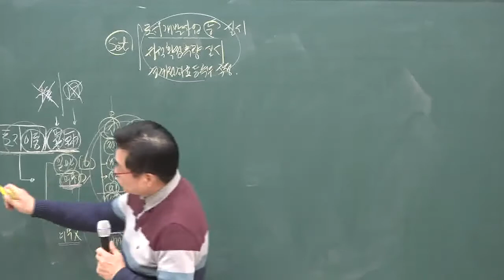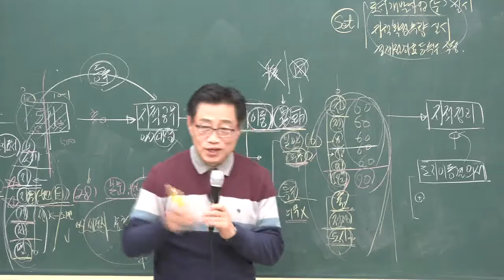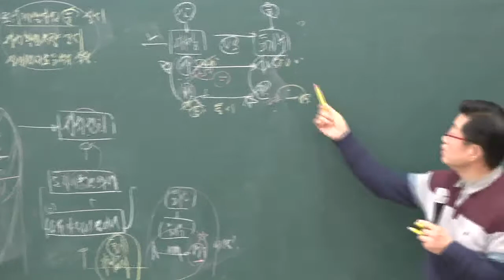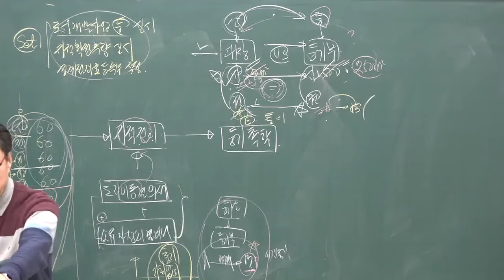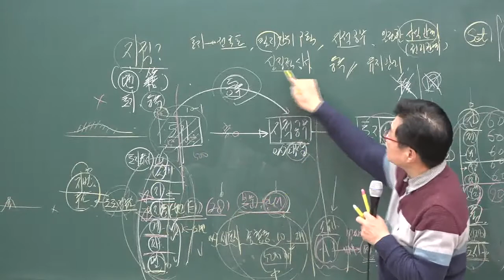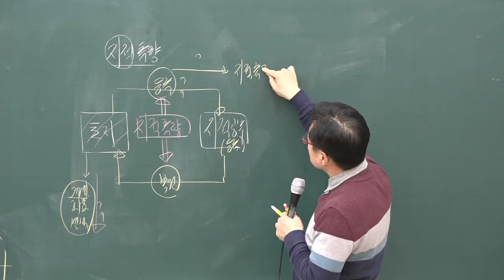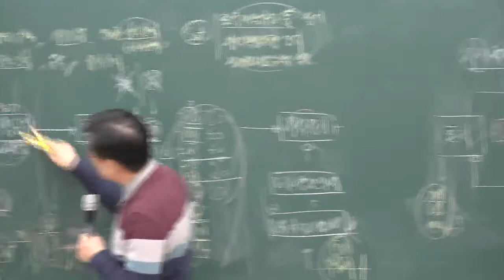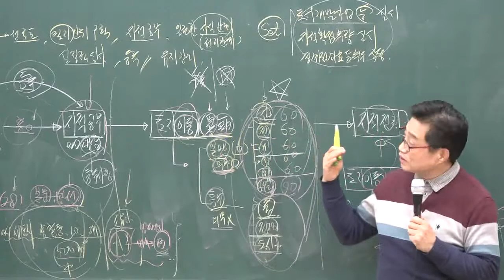[공전무] 2020년 공인중개사 부동산 공시법 기초입문 12-5